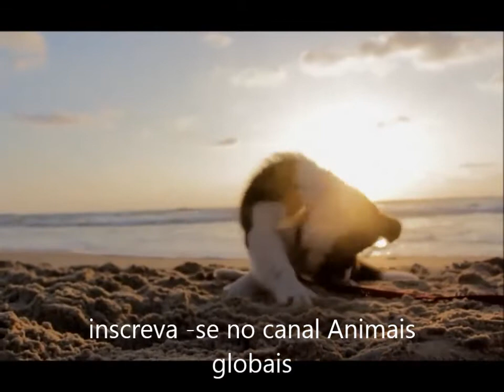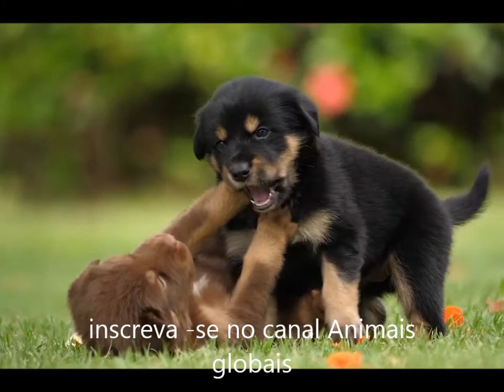cachorros,fofos,cachorros,2021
Animais Globais cachorros,fofos,cachorros,2021